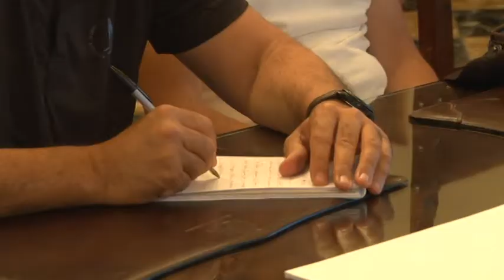Pescara Parcheggi, cambia l’amministratore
Cambio al vertice di Pescara Parcheggi che da oggi ha un nuovo amministratore. Si tratta di Vincenzo Di Tella. Si è concluso positivamente il ciclo dell’avvocato Angela Summa che lascia con un bilancio in attivo e con prospettive di ulteriore rilancio per la partecipata del comune